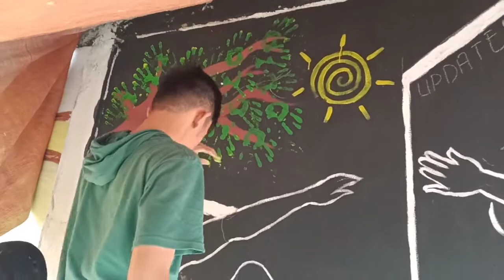Street ArtVenture Singkawang - Sambas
Diperjalanan kali ini aku menyambangi beberapa kota Seperti Singkawang untuk mengikuti kegiatan Singkawang Mural Competition dan Sambas tepatnya di Tebas untuk meninggalkan jejak mural disana, so sampai jumpa di Petualangan selanjutnya YO!